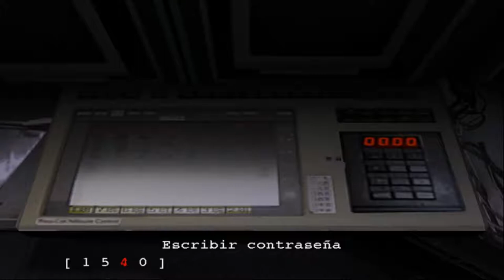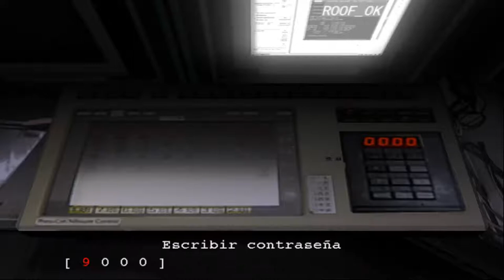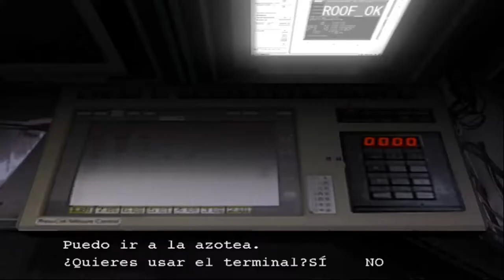Resident evil Outbreak | La Colmena